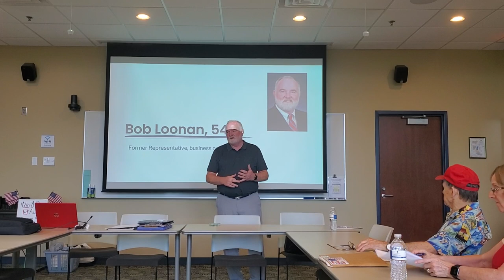Bob Loonan Live!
Candidate for the Shakopee area (HD54A) was at our club meeting.  Here's just a taste of what he spoke about.  More to come.

We are the Southwest conservative Republican Women a local club of the MN Federation of Republican Women